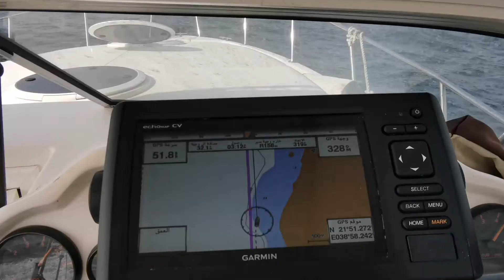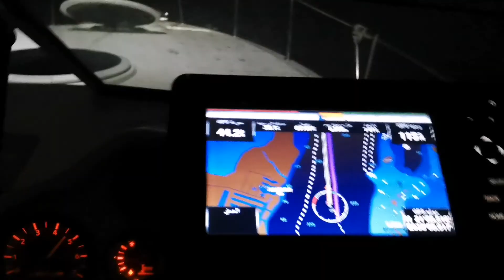Deep fishing with tanacom 1000